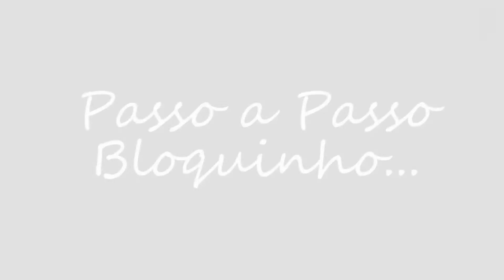Como fazer um bloquinho com costura japonesa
ATENÇÃO: as medidas e materiais utilizados no vídeo estão no link a seguir

Aprenda a fazer um bloquinho fácil, rápido, funcional e versátil. Você pode adaptá-lo a diversas situações e ocasiões.

Para saber mais sobre a ferramenta Dremel 3000, visite este